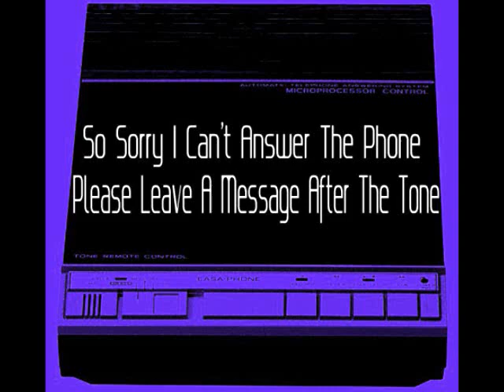The BEST Voicemail EVER !!!!!!!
This used to be my Voicemail Message Greeting... & YES its ALL ME singing ! Enjoy ! ;-)